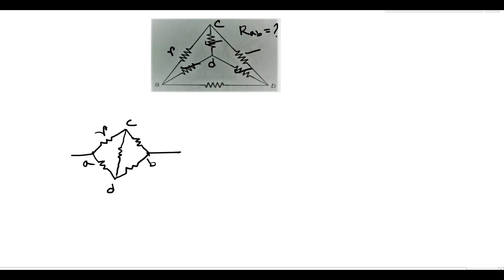2|Current Electricity –প্রবাহী তড়িৎ Equivalent Resistance In Bengali | 12 HSC WBJEE NEET JEE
HSC physics part 2
physics class 12 chapter 1 in bengali
Physics preparation in Bengali
physics class 12 bengali
physics Bengali class 12
bengali physics class 12
bengali physics video
physics Bengali channel
# NEET Physics in Bangla
NEET Bengali medium
NEET Physics in Bengali
# NEET strategy
Physics problems with solutions
# HSC physics preparation
NEET physics previous year questions
# Numerical on physics
# Numerical on Electrostatics
Class 12 NCERT Physics
# WBJEE physics in Bengali
# JEE Physics
# NEET Physics
# IIT Physics
# CBSE Physics
# ICSE Physics
# WBCHSE Physics
# Physics problems with solution
# Problems on physics
# problems on current electricity
# problems on equivalent resistance